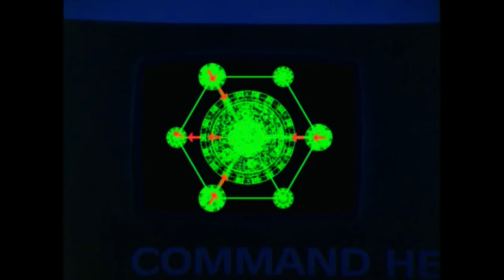MIKE TERNYATA MASIH HIDUP🔥| Alur Cerita Film Nostalgia Power Rangers Lost Galaxy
MIKE TERSEBUT MASIH HIDUP🔥| Alur Cerita Film Nostalgia Power Rangers Lost Galaxy

Setelah menarik pedang Quasar Saber, sekelompok anak muda yang terpilih pun mendapatkan kekuatan yang sangat hebat hingga mereka berubah menjadi Power Rangers.

Mereka mempunyai tugas untuk melindungi Terra Venture dan galaksi dari ancaman Trakeena beserta musuh lain.